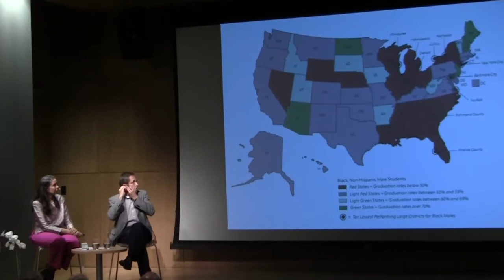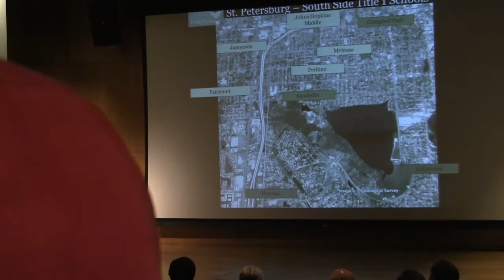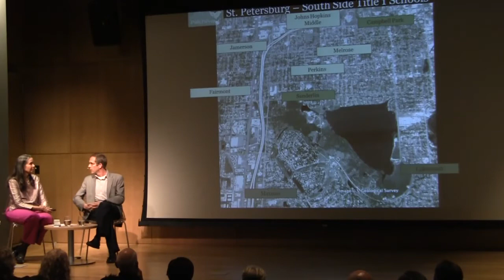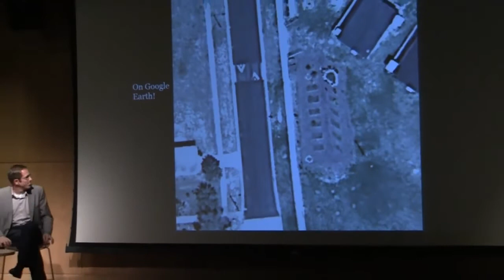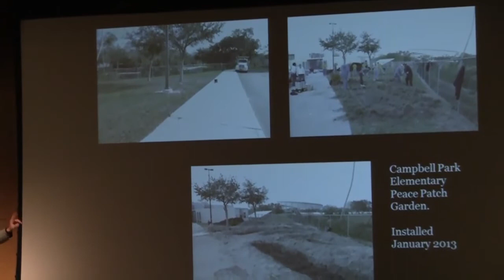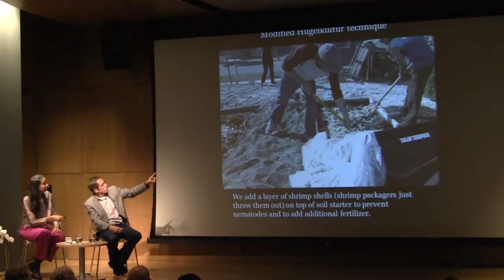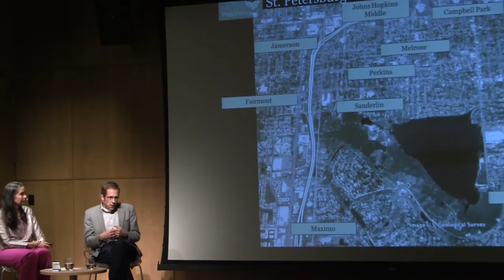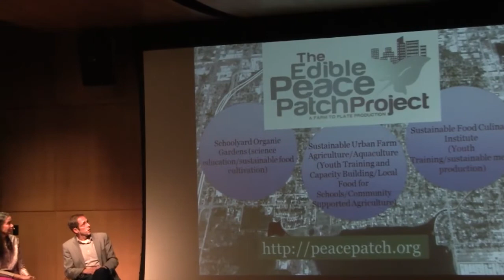Carol Mickett & Kent Curtis in discussion at The Dali Museum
Our Town is a once-a-month conversation with people engaged in significant issues and topics in our town. Join Host Dr. Carol Mickett, a philosopher and artist, as we explore the life, projects and engagements of our guest.